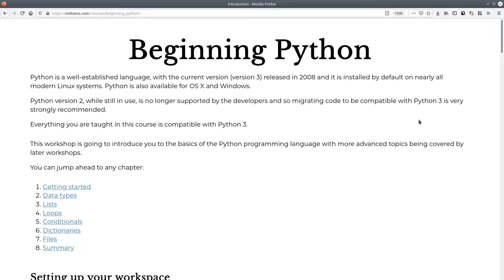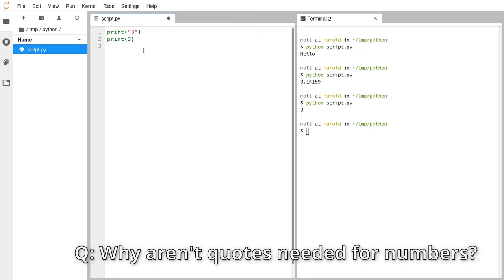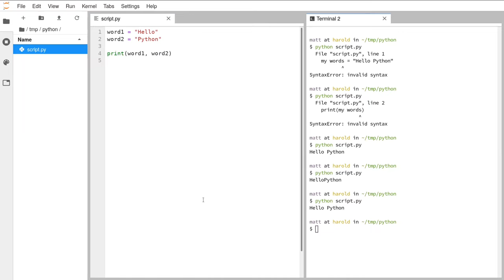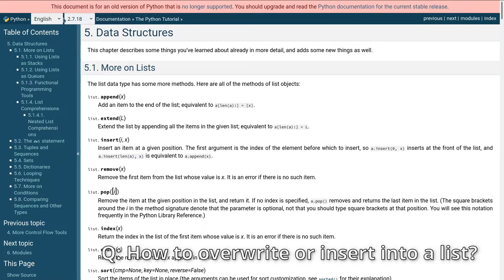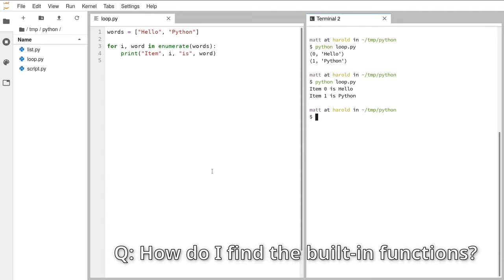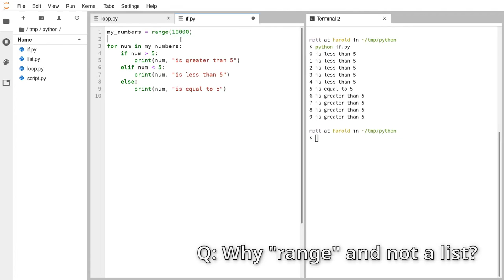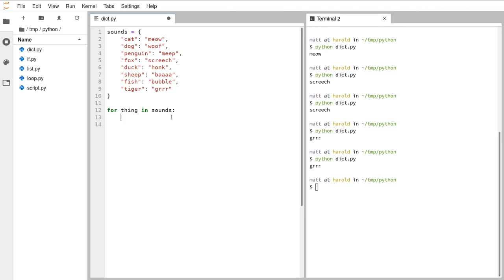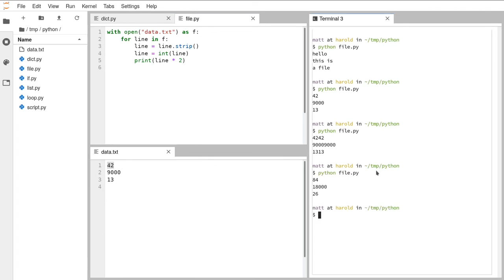Python Tutorial for Beginners - Learn Python Programming from Scratch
Learn Python from scratch. Our Beginning Python course at the University of Bristol assumes no prior programming experience.
15 Python Projects in Under 15 Minutes (Code Included)
How to Build an E-commerce Website with Django and Python

The session covers:
0:00:00 Introduction
0:00:51 Setting up JupyterLab
0:04:14 Writing your first script
0:08:11 Running your first script
0:13:41 Types of data
0:17:38 Variables
0:21:11 Doing calculations
0:26:20 Python error messages
0:33:00 Lists
0:52:02 Loops
1:10:21 Conditional
1:25:20 Dictionaries
1:47:29 Files